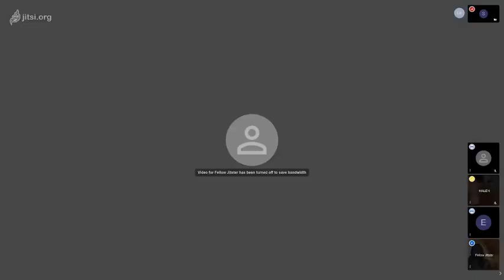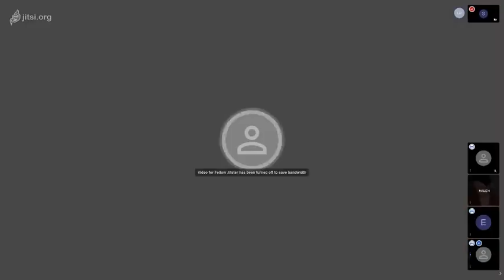Bertso saioa - Konfinamenduari ekintza ugari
Bertsolariak
Etxahun Lekue
Malen Amenabar
Jone Larrinaga

Aurkezlea
Peru Berasategi

Errealizadorea
Sergio Peña